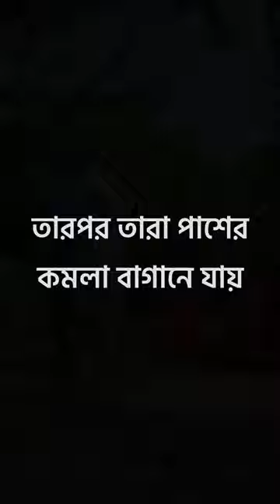কমলা বাগানে চুরি করতে গেলে, তারপর কি হলো দেখুন| Creative Media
Creative Media.